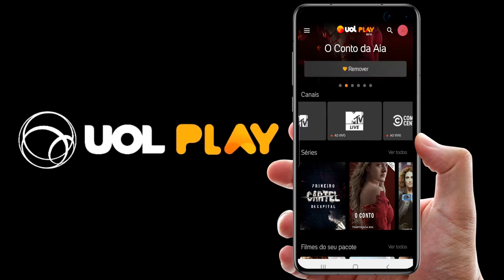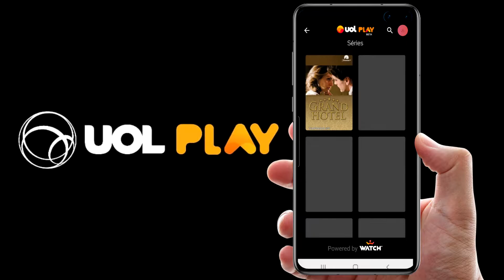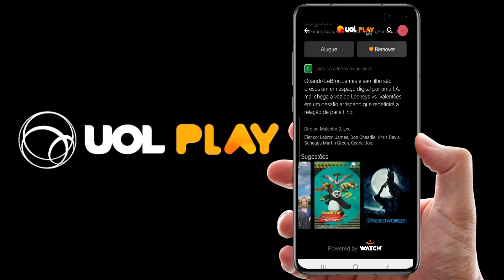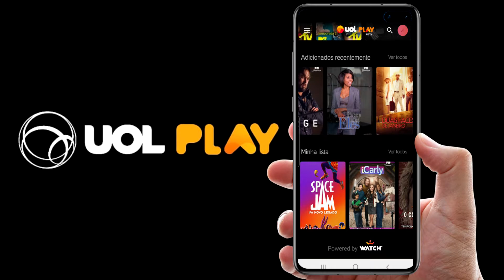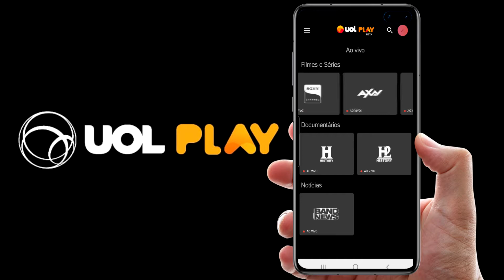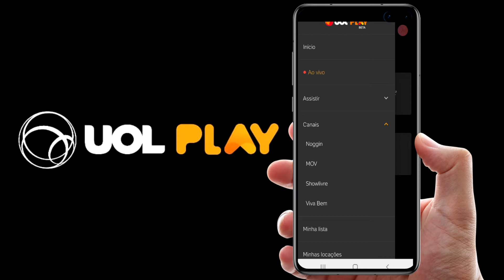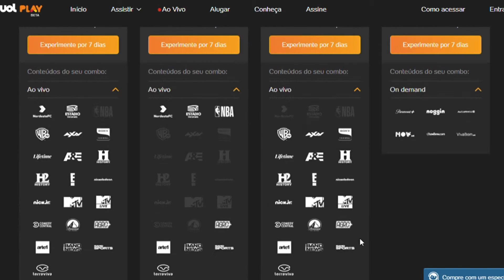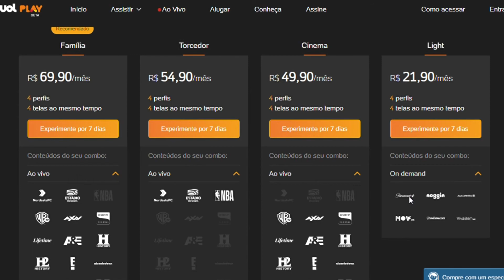VEJA TUDO QUE TEM NO CATÁLOGO DA UOL PLAY | VALE A PENA? TOUR PELO APP!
UOL Play é uma plataforma que traz filmes e séries sob demanda, além de conteúdos de canais de TV por assinatura, com programas da grade da Fox, Sony, National Geographic, ESPN e outras emissoras pagas. No UOL Play online filmes e séries populares pelo celular, Smart TV, PC ou tablet.

Não sabe se o UOL Play vale a pena? Vem comigo nesse tuor pelo app!

💡 𝗔𝗽𝗼𝗶𝗲 𝗻𝗼𝘀𝘀𝗼 𝗰𝗮𝗻𝗮𝗹:
Compre na Amazon
Teste Kindle Unlimited por 30 dias
Teste Amazon Prime Video por 30 dias
Teste Amazon Musi Unlimited por 90 dias

✓ Utilizando os links acima, você ajuda o canal sem pagar nada a mais por isso. Obrigada!

Lista de Desejos Amazon